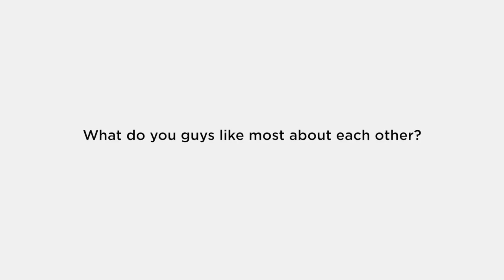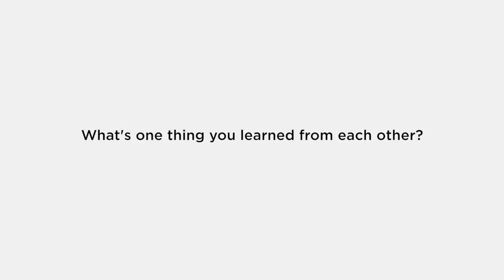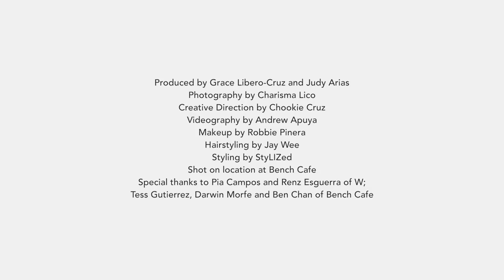A Father's Day Special: Q&A with Richard & Juliana Gomez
It's been a week since we celebrated Father's Day, but we still can't get over the dynamics of this father-daughter tandem that graced our cover. In this Q&A, they reveal more things about each other.